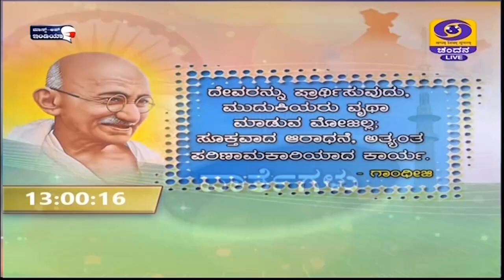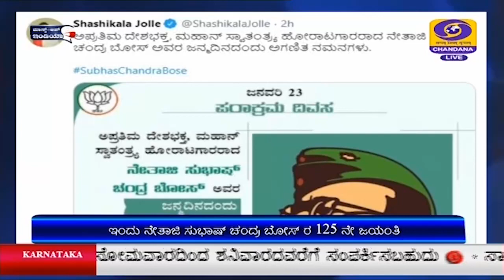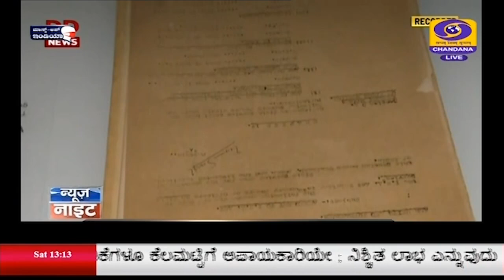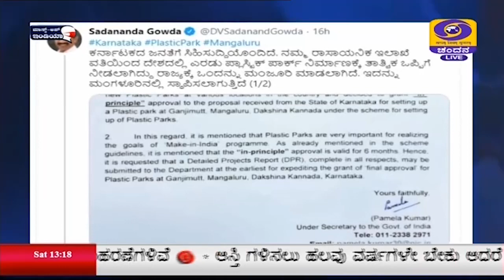DD CHANDANA NEWS.23.1.2021.1PM